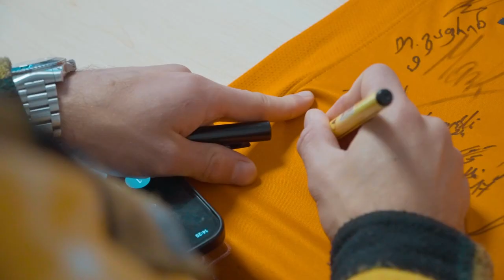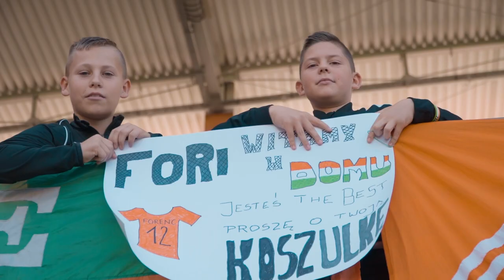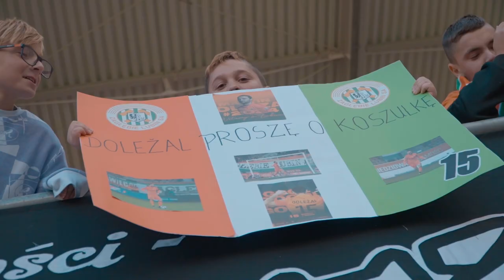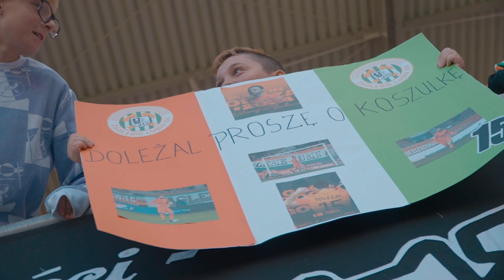Zdecydował doliczony czas gry | Kulisy meczu KGHM Zagłębie - Korona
Zapraszamy do obejrzenia kulisów 12. kolejki PKO BP Ekstraklasy pomiędzy KGHM Zagłębiem Lubin a Koroną Kielce (1:1).